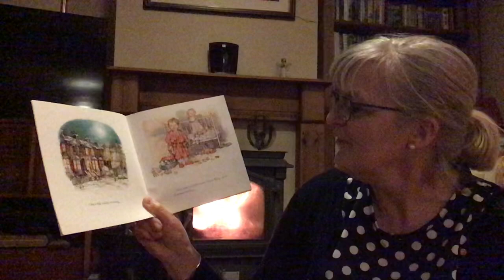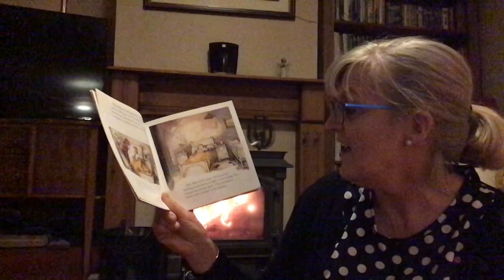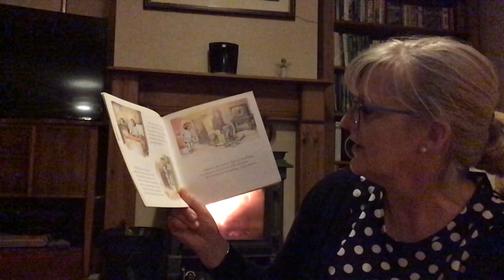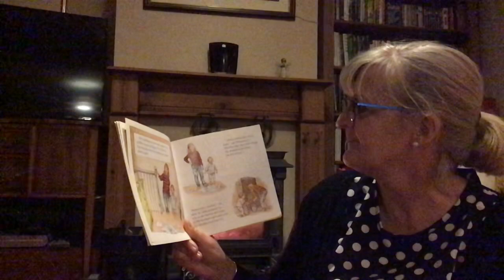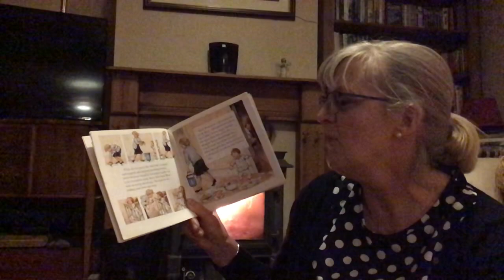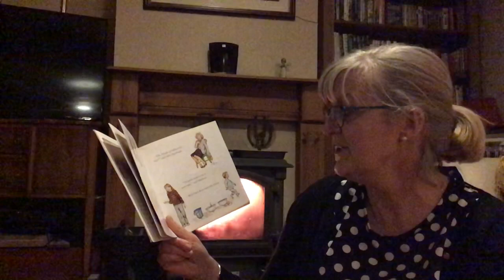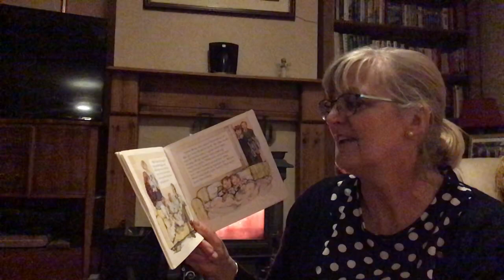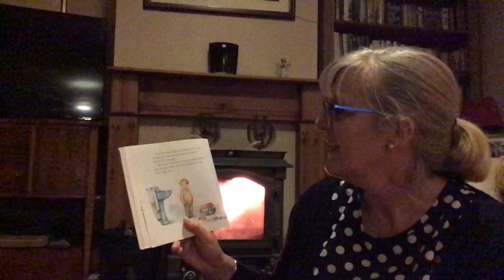Year 1 Story time An evening at Alfie's